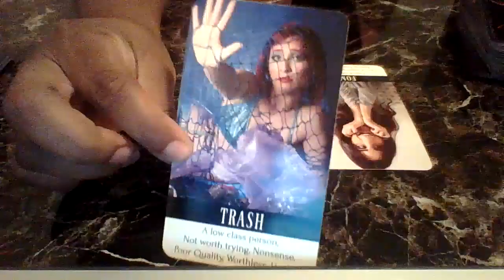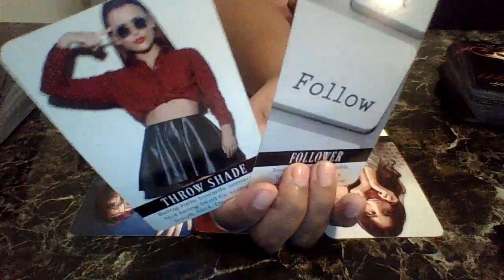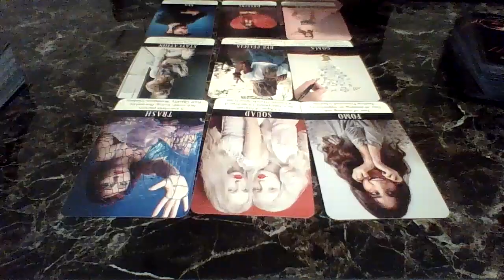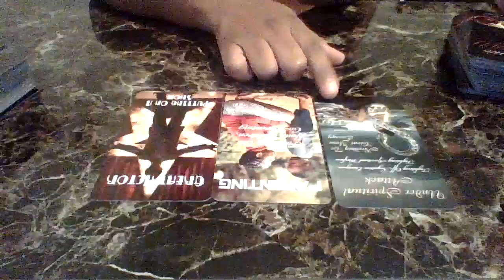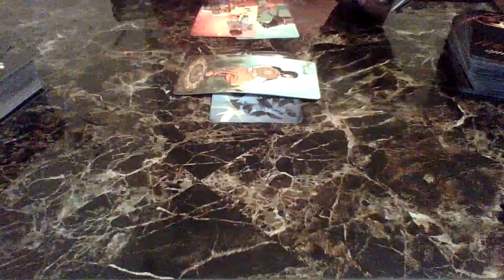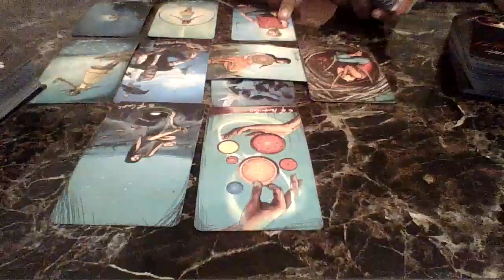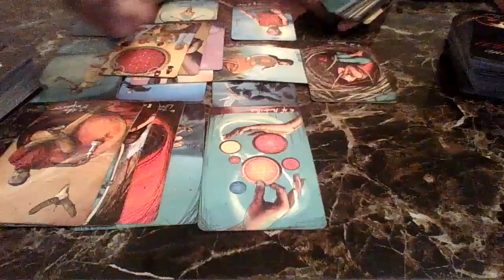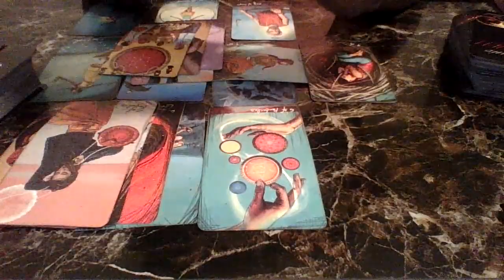They Tried Using You But Ended Up Causing Blockages For Themselves..You're Chosen